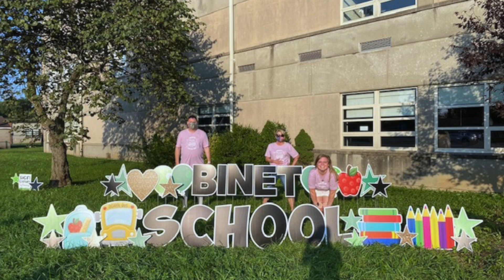I Am JCPS – Fahryn Crenshaw, The Alfred Binet School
Fahryn Crenshaw is a science teacher at the Alfred Binet School, a place where she always knew she wanted to teach.

JCPS employees highlight their roles and how they make learning possible for our students. Job seekers interested in joining the JCPS team can visit the JCPS career